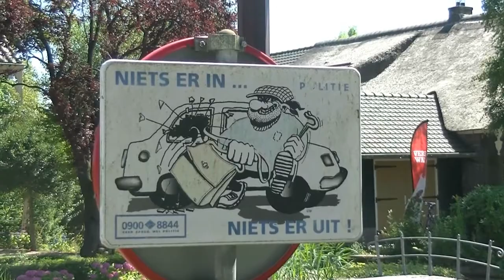groeten uit vinkeveen